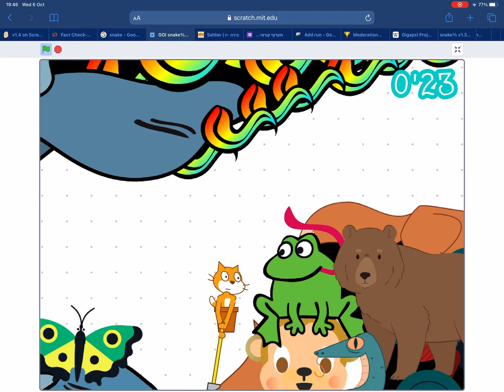Scratch goi 1:45 snake%(read desc)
So there was a better snake by blastmagic, sorry if I made some trouble.